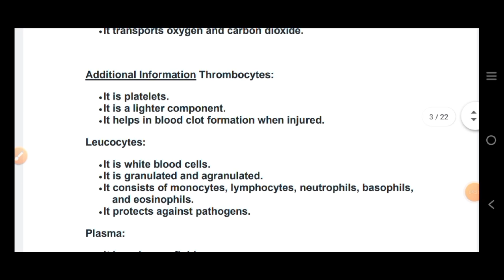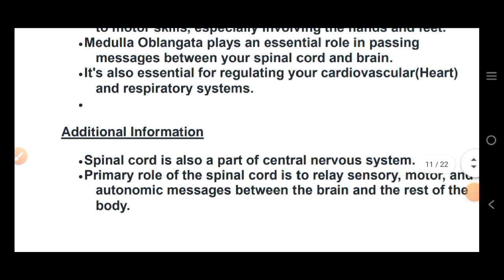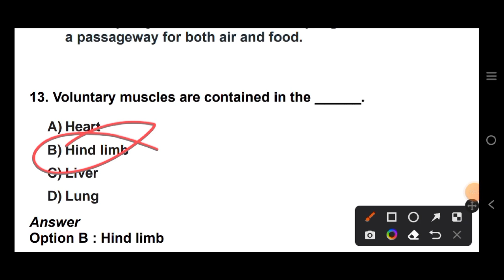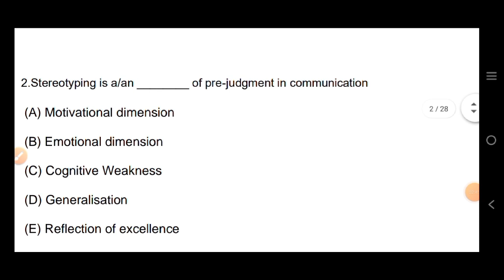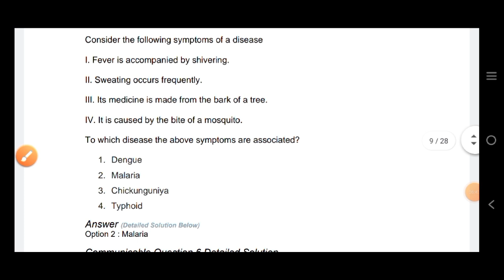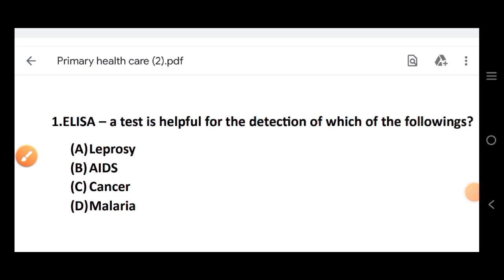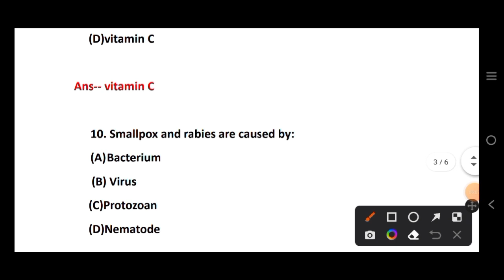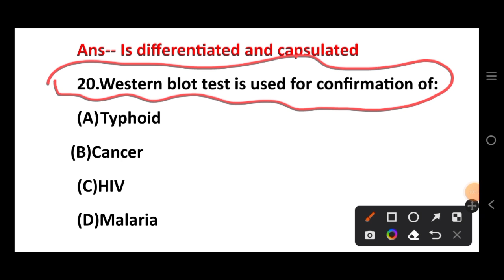Marathon | 1000+ important mcq discussion | By Sanjaya Sir | osssc anm recruitment 2023 odisha